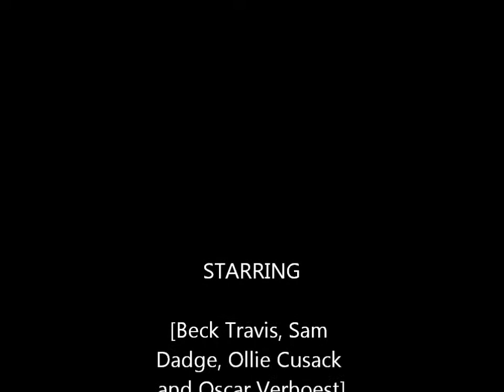The Haunted MUST WATCH!!!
We've got another one for you! Starring Sam Dadge, Ollie Cusack, Oscar Verhoest & Beck Travis.